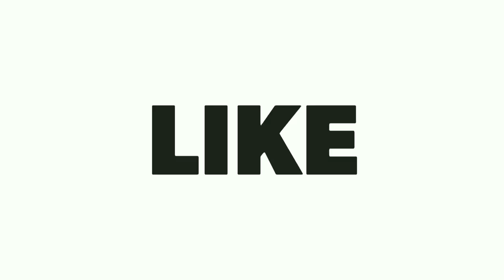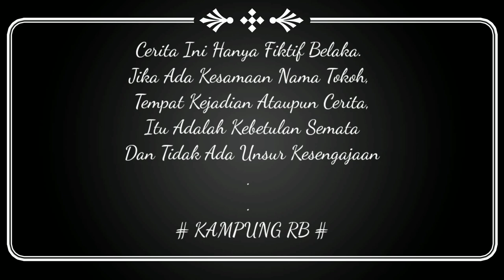Komedi Lebaran 2020 di Kampung RB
Kali ini ada sedikit cerita  komedi dari Kampung RB
SEMOGA TERHIBUR
JANGAN LUPA DUKUNG KAMI
dengan cara  :
* LIKE : jika anda menyukai konten kami
* KOMEN : jika ada kesalahan atau kritikan dan masukkan untuk kami
TERIMAKASIH BANYAAAK !